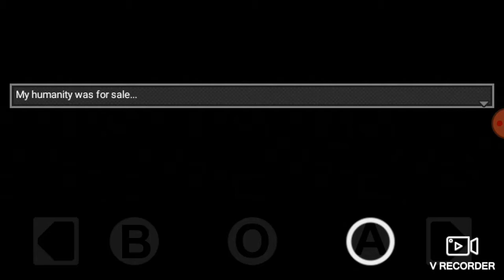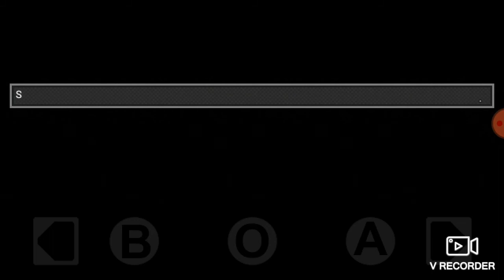Distraint ( Talking to poor Mrs Goodwin)